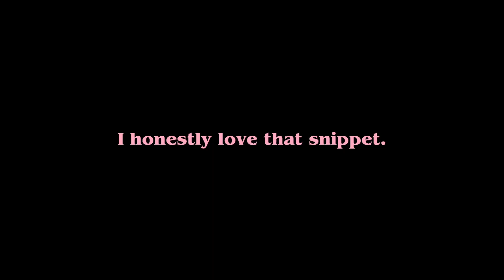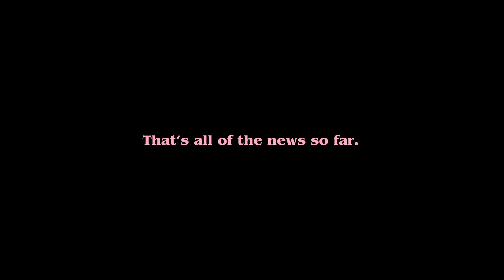Melanie Martinez newest updates - ( NEW SONG SNIPPETS?? ) | crybaby